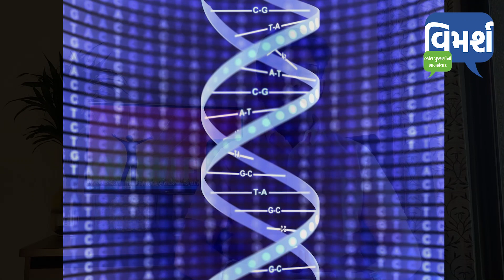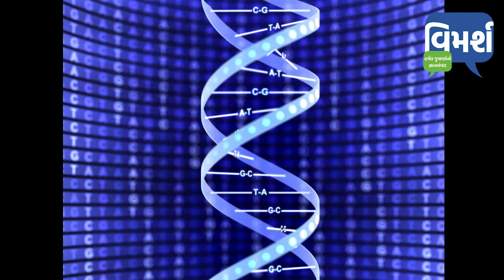કોરોનાવાઇરસઃ કુદરતનો કેર કે ચીનનું જૈવિક શસ્‍ત્ર? | Harshal Pushkarna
કોરોનાનો વાઇરસ ચીને તેની વુહાન ખાતેની લેબોરેટરીમાં તૈયાર કર્યો હોવાના મેસેજ‌ સોશ્‍યલ મીડિયામાં કોરોના વાઇરસ કરતાં પણ વધારે વાઇરલ થયા. હકીકત શી છે? કોરોનાનો વાઇરસ સાચે જ લેબોરેટરીમાં તૈયાર કરાયો છે?